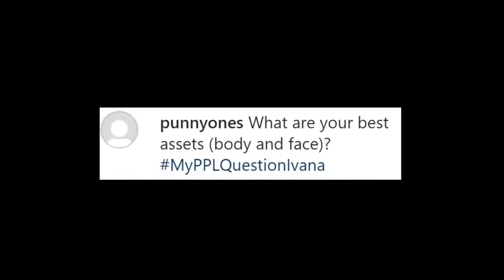Hubad Challenge hamon kay Ivana | Mapapasearch ka talaga sa ibang website sa full clip | Wag e-SKIP